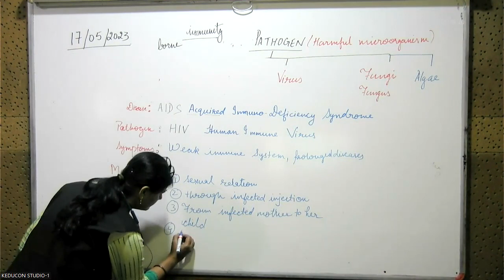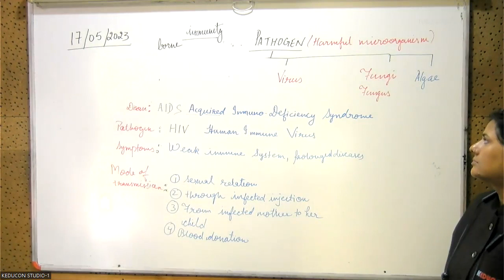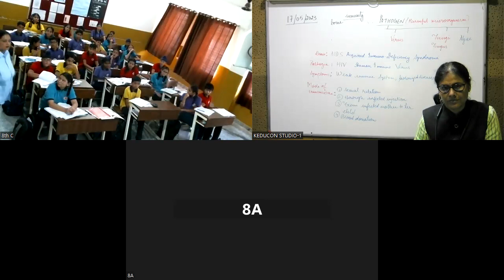MRI, C-8 , Diseases ( 17.05.23)